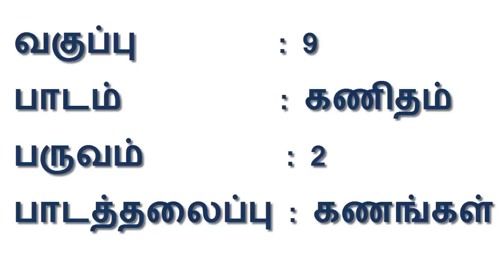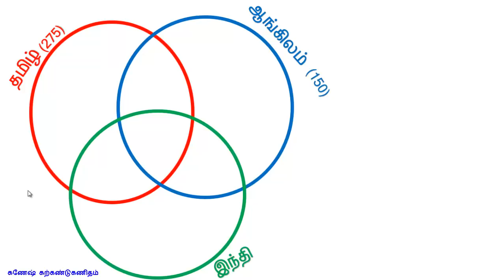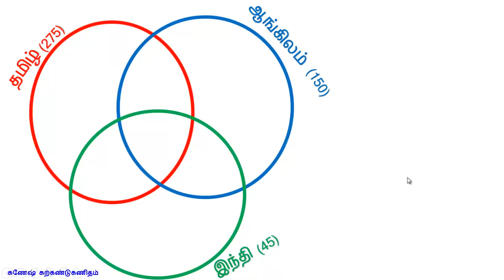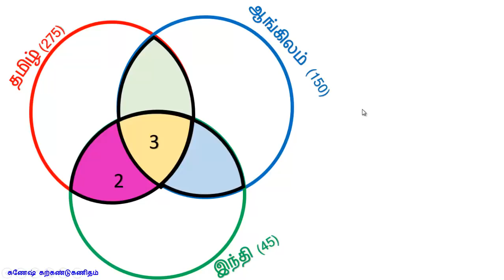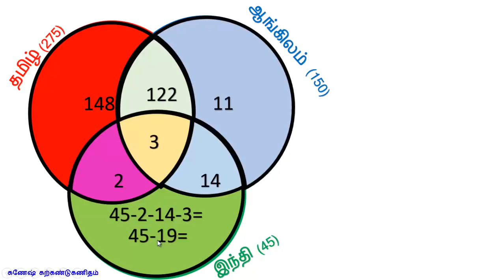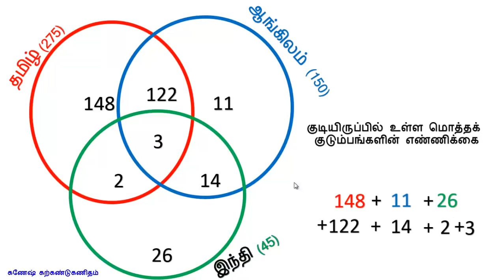9 th maths Tamil medium term 2 sets application problem by karkandukanitham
by karkandukanitham ganesh anbu
sets ven diagram problem
9 th std maths term 2 qr code videos